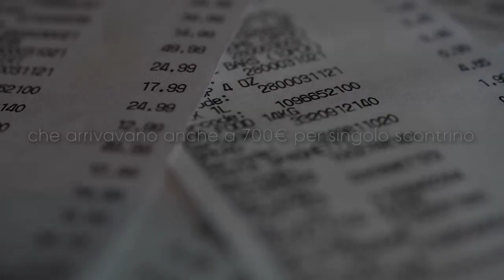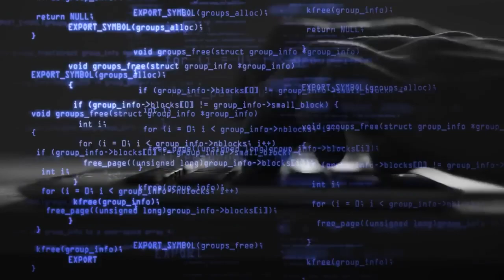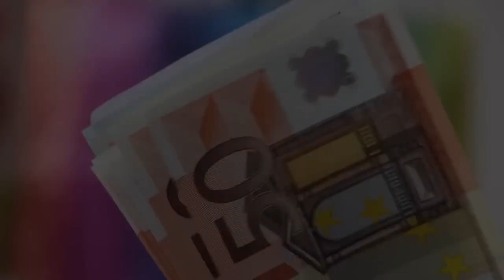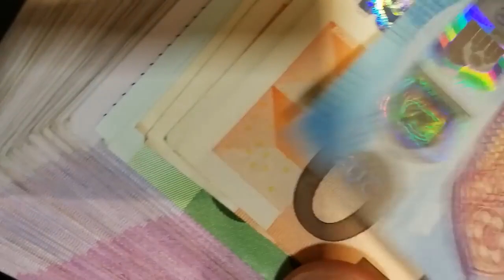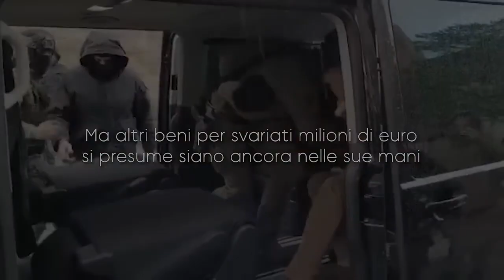La vita di LUSSO di Matteo Messina Denaro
Matteo Messina Denaro, noto anche con i soprannomi U Siccu e Diabolik (Castelvetrano, 26 aprile 1962), è un mafioso italiano, legato a Cosa nostra.
Capo indiscusso del mandamento di Castelvetrano e della mafia nella provincia di Trapani, è stato uno dei boss più importanti di tutta Cosa nostra, arrivando a esercitare le proprie attività criminali anche oltre i confini della propria provincia, come in quelle di Agrigento e, addirittura, di Palermo.
Nel 1993 era stato inserito nella lista dei dieci latitanti più ricercati al mondo, rimanendo tale per quasi 30 anni fino al giorno del suo arresto avvenuto il 16 gennaio 2023 in una clinica privata di Palermo.